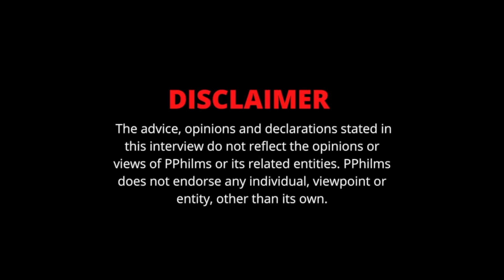Nas EBK : How He And Jada Kingdom Met & Fell In Love | "She's A Great Person Great Spirit " (Part 2)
In this clip, Nas EBK tells PPhilms how he met Jada Kingdom and how they fell for one another.